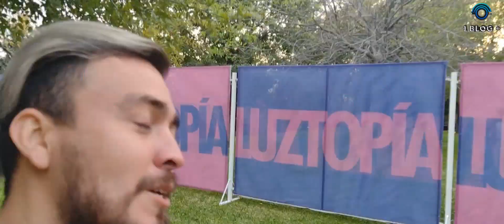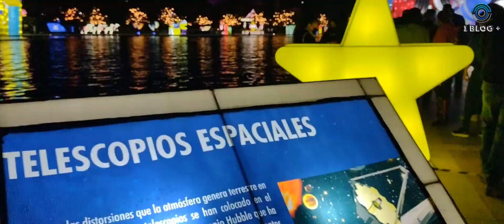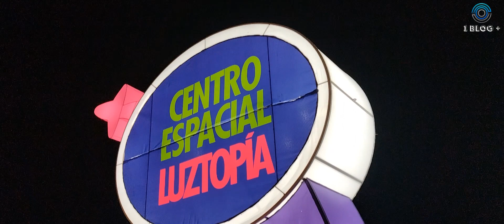LUZTOPIA // EN PASEO SANTA LUCIA MONTERREY 2021 🇲🇽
navidad está aquí 😱 conociendo LUZTOPIA  recorrido en paseo santa lucía en Monterrey nuevo león costo por persona es de 120 pesos , además de comprarte un recuerdito puedes consumir alimentos dentro de la zona totalmente navideño ven y conócelo 🇲🇽